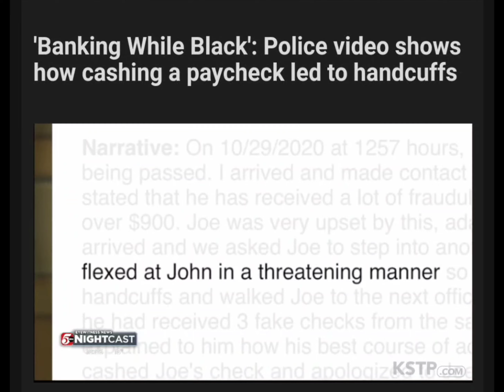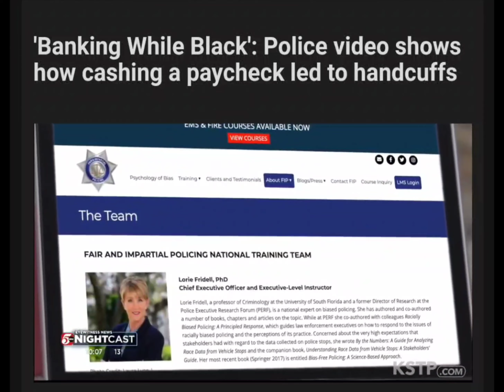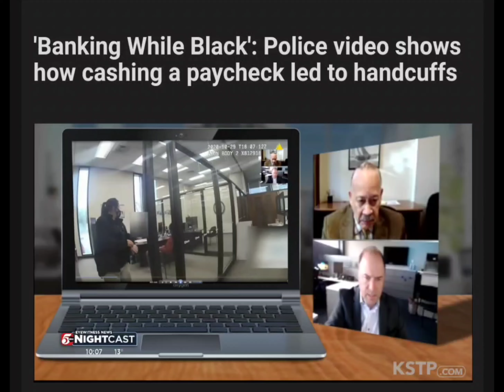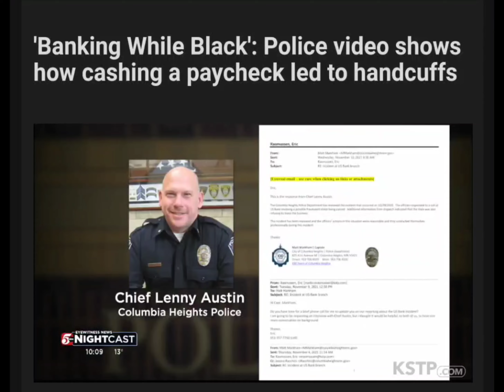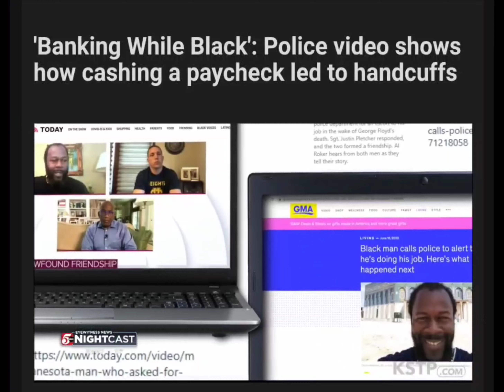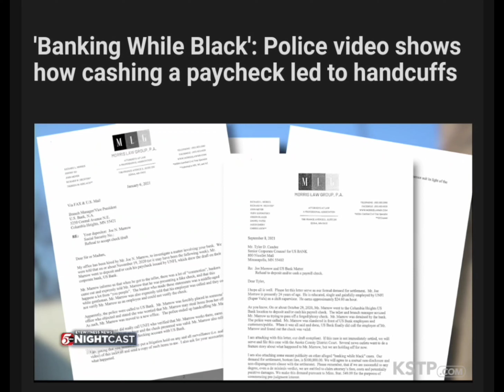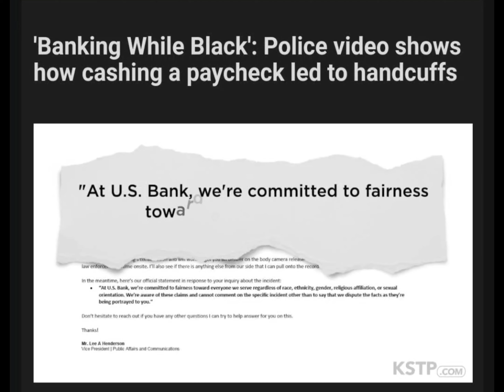Banking while Black